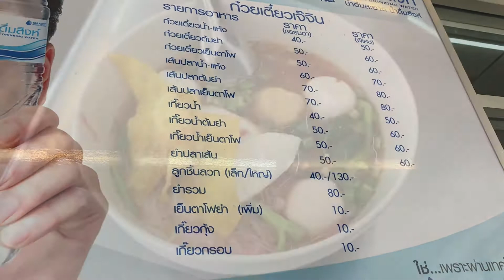Fishball noodle in Ayutthaya • ก๋วยเตี๋ยวลูกชิ้นปลาเจ๊จิน 👍🏻 • J-Jin’s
Where to eat in Ayutthaya, Thailand
J-Jin's Fishball noodle

ซอยวัดเสนาสนาราม - ถนนป่ามะพร้าว
Soi Wat Senasanaram - Pa Maphrao road

Nearby places : ร้านขนมหวานจิตรลดา - Chitlada dessert / ก๋วยเตี๋ยวเนื้อนายเลี๊ยก - Nai Liak beef noodle